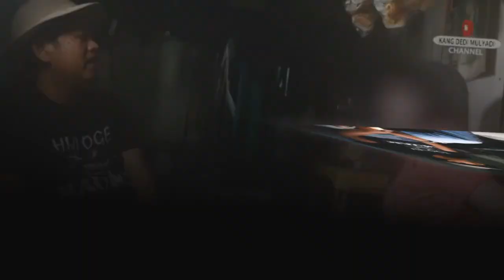Video Viral Kang Dedi Mulyadi Temui Wanita Pelayan di Warung Kopi Plus-Plus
Video Viral Kang Dedi Mulyadi Temui Teteh S di Warung Kopi Plus-plus.

Dedi Mulyadi dikenal sebagai anggota DPR RI yang gemar blusukan di daerah pemilihannya, Jawa Barat. Mantan bupati Purwakarta tersebut tidak pilih-pilih tempat sebagai tujuan blusukannya, termasuk warung remang-remang.

Seperti dilihat pada kanal YouTube miliknya, Kang Dedi Mulyadi Channel, Senin (10/10/2022), ia sempat menyambangi warung kopi plus-plus.